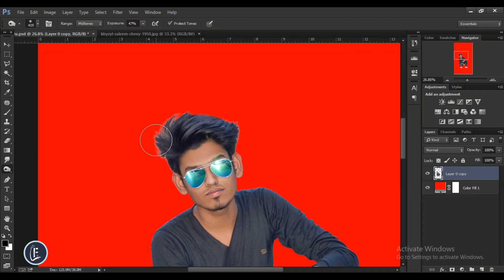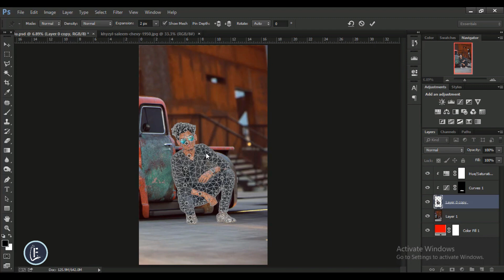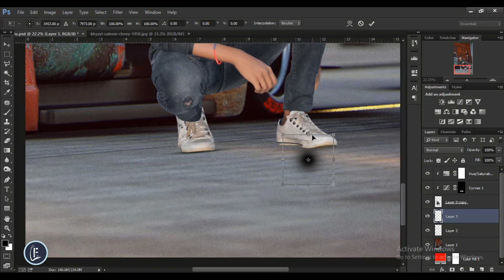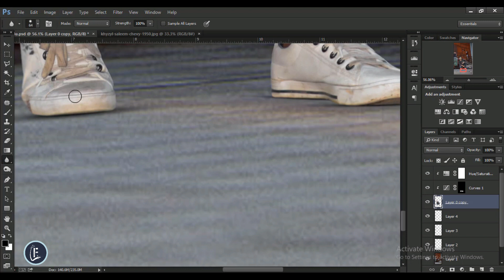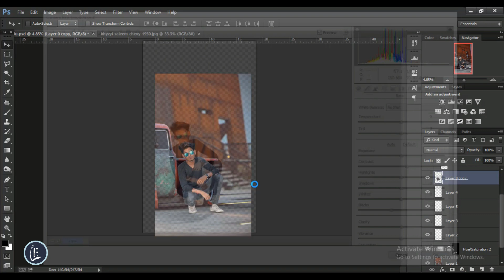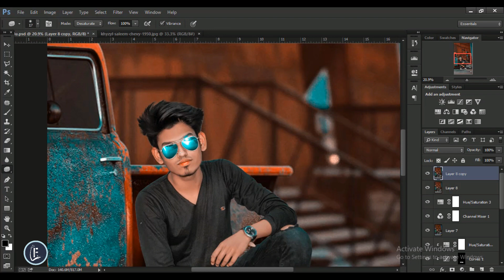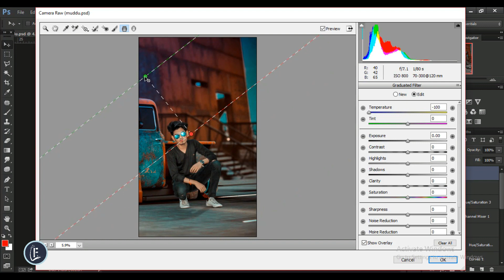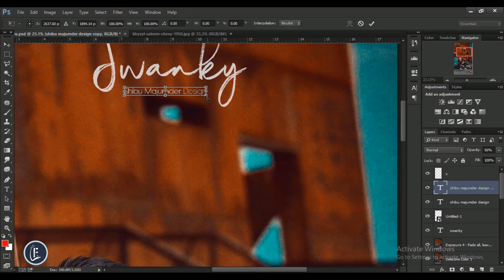Classic truck and a boy ◾️ Photoshop manipulation 2018 | LF Creation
Design By Shibu Majumder